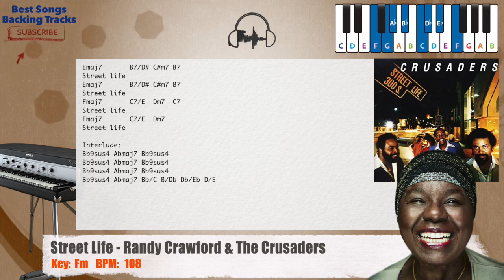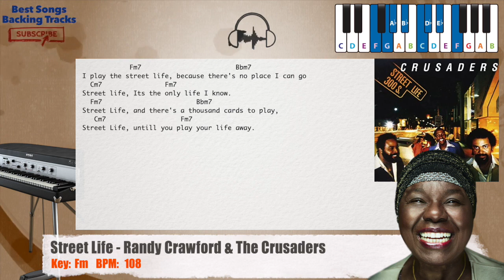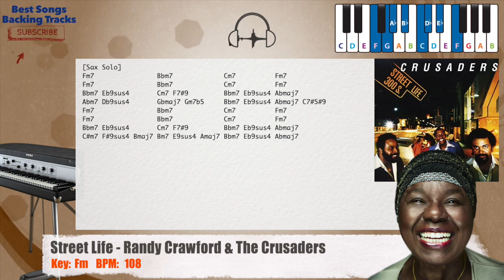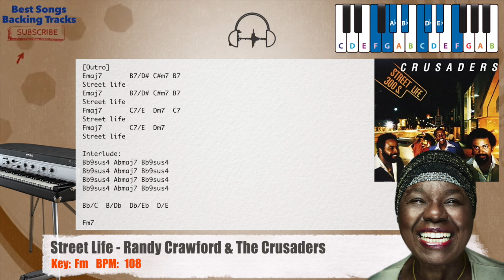🎹 Street Life - Randy Crawford & The Crusaders Piano Backing Track with chords and lyrics